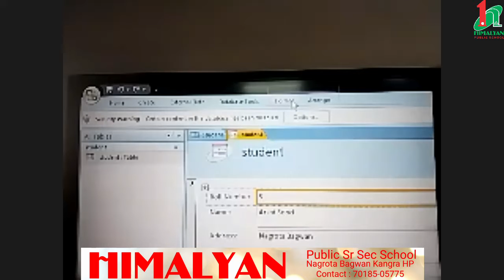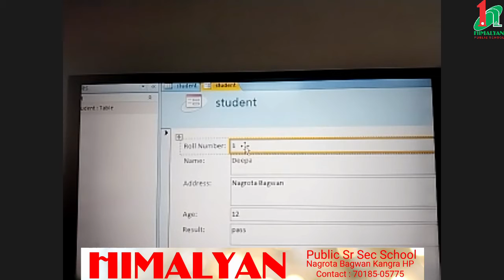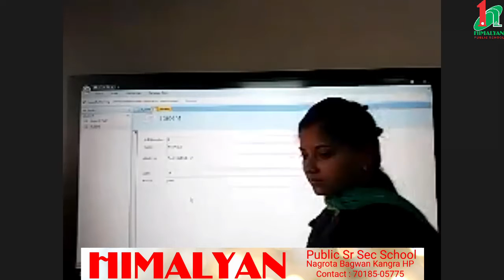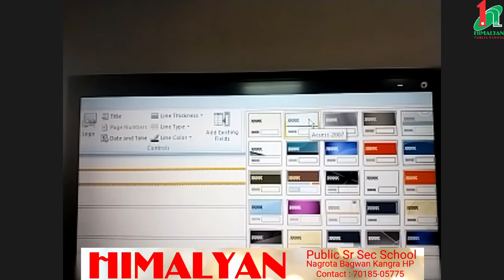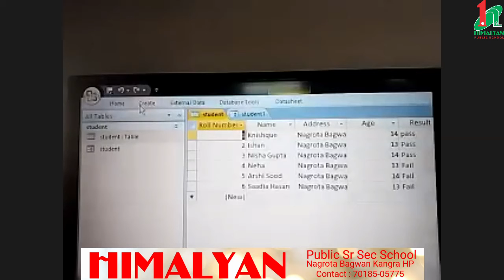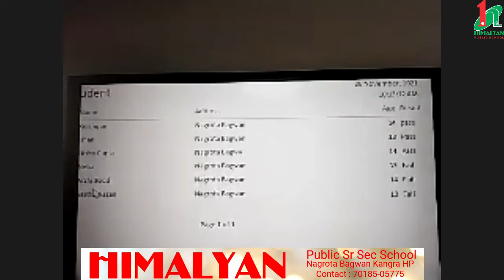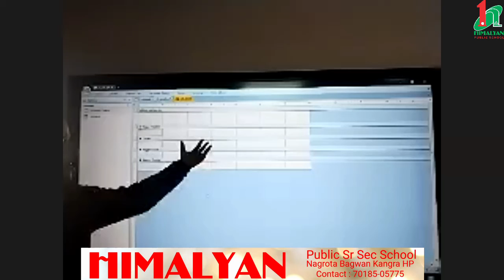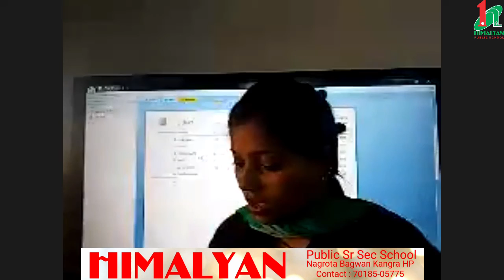Computer Science, Class 8th , Chapter - 3 (Query, Report and Forms)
Forms and Report